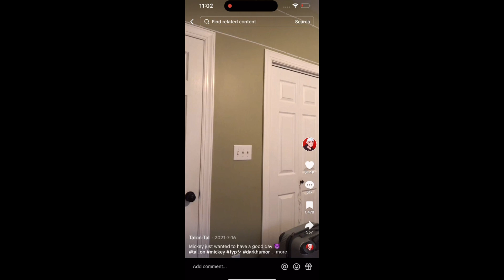Odd squad: Odds and ends: alternative ending